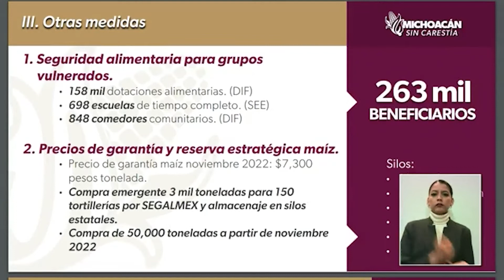En Michoacán habrá puntos de venta de maíz con precio de garantía